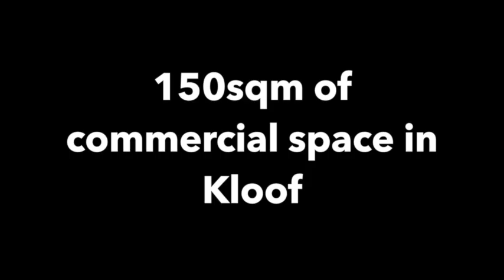Strathmore Commercial and Industrial Property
Commercial property in Pinetown